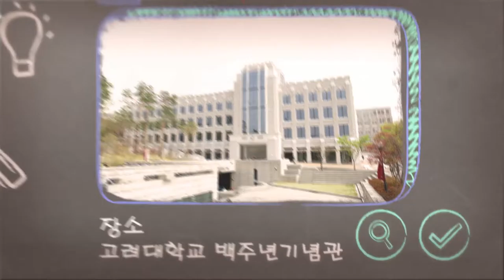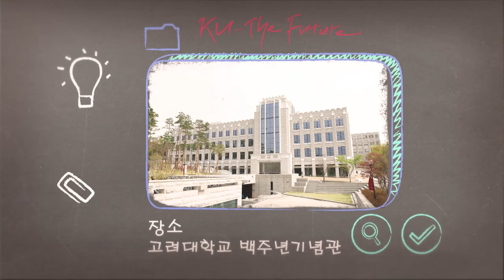[고려대학교 Korea University] 제2회 말하기대회 2부- 이지원(창천중) Video Clip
2부 하지원(한국삼육중)
'학교에 간다는것은 소나기 더하기 희망이다'